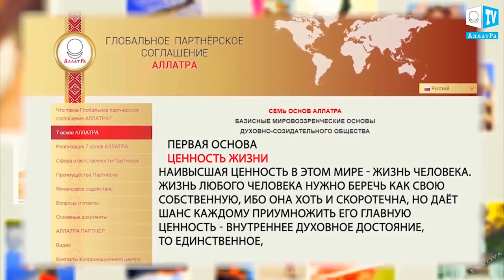На Великобританию надвигается двойной супершторм “Брайан”. Что произошло на нашей Земле??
К северо-западному побережью Великобритании приближается шторм, сформированный слиянием двух разрушительных ураганов, потрясших США. Синоптики уже дали ему имя “Брайан”. Учёные пока не берутся сказать с уверенностью, что произойдёт с циклоном на подходе к берегам Британии. Вопреки первоначальным прогнозам, шторм не набрал силу, подпитавшись тёплыми потоками тропических зон Атлантики. Однако и в виде шквалистого ветра с порывами до 25 м/с и проливными дождями он может принести разрушения.
Важно помнить, что жизнь каждого человека очень ценна. И сейчас проявления разрушительных климатических изменений подчёркивают важность бережного отношения человека к человеку. Все мы - одна семья, проживающая на планете Земля, и каждый из нас может сделать многое не только для общего выживания цивилизации, но и для настоящей жизни в радости и единении.
“Наивысшая ценность в этом мире ― жизнь человека. Жизнь любого человека нужно беречь как свою собственную, ибо она хоть и скоротечна, но даёт шанс каждому приумножить его главную ценность ― внутреннее духовное достояние, то единственное, что открывает Личности путь к истинному духовному бессмертию”.- первая основа АЛЛАТРА.